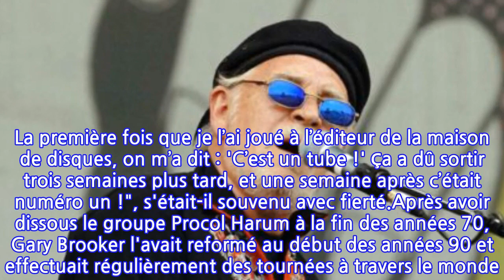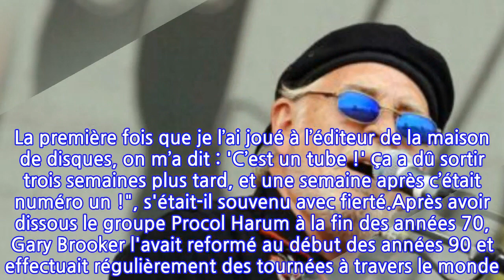Mort de Gary Brooker, leader du groupe Procol Harum, à 76 ans : la cause de son...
Mort de Gary Brooker, leader du groupe Procol Harum, à 76 ans : la cause de son décès...
La journée n'aurait pas pu commencer par une pire nouvelle pour les amateurs de rock. Gary Brooker, chanteur, pianiste et compositeur du groupe Procol Harum, est décédé à l'âge de 76 ans le 19 février dernier. L’information n’a été publiée que ce mardi sur le site officiel du groupe de rock, véritable institution en outre-Manche, mais c’est bien samedi dernier que l'artiste a rendu son dernier souffle. Il est décédé "paisiblement, chez lui" des suites d'un cancer, a révélé le groupe.Légende de la chanson, Gary Brooker restera surtout dans les mémoires pour son interprétation de A whiter Shade of Pale, l'un des plus grands tubes des années 60. Ce morceau, sorti en 1967, avait été inspiré d'un morceau de Bach et s'était écoulé à plus de 10 millions d'exemplaires dans le monde. Pendant plusieurs semaines il s'était classé numéro 1 dans 15 pays, dont la France. Connu comme l'un des plus célèbres slows du monde, il avait été repris plusieurs fois, notamment par Annie Lennox en 1995, et figurait notamment dans la bande originale du film Breaking the waves de Lars von Trier.Lors d'une rencontre avec le journal Le Parisien en 2017, Gary Brooker avait expliqué la genèse de son tube mythique. "C’était un matin, dans la maison de Southend où je vivais avec ma mère. J’ai commencé à l’écrire, et j’ai tout de suite pensé que je tenais une bonne idée. Tous ceux à qui j’ai présenté ce morceau pensaient que c’était bon. La première fois que je l’ai joué à l’éditeur de la maison de disques, on m’a dit : 'C’est un tube !' Ça a dû sortir trois semaines plus tard, et une semaine après c’était numéro un !", s'était-il souvenu avec fierté.Après avoir dissous le groupe Procol Harum à la fin des années 70, Gary Brooker l'avait reformé au début des années 90 et effectuait régulièrement des tournées à travers le monde. La dernière fois que ses fans avaient pu le voir à Paris, c'était au Trianon, en 2017. Un souvenir qui restera à jamais gravé dans leur mémoire.